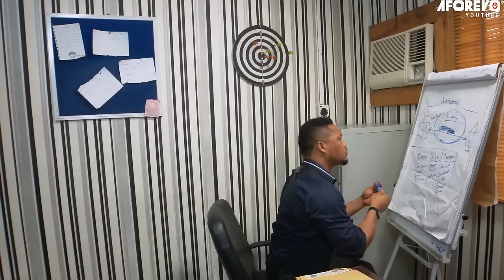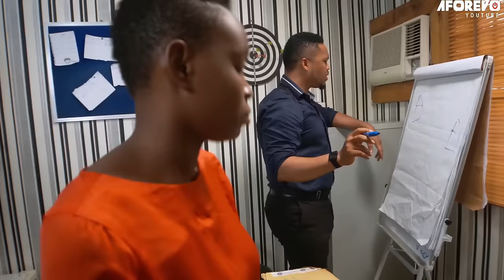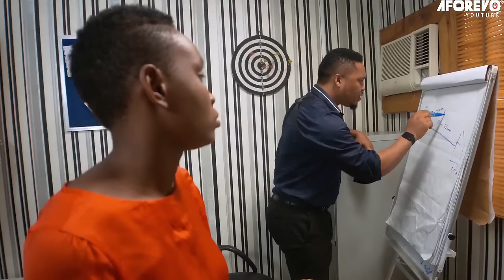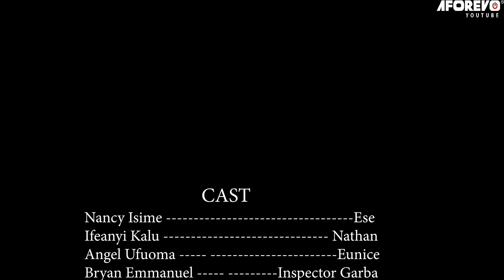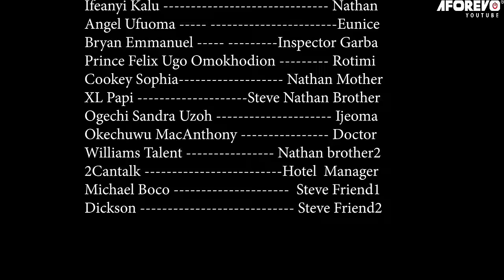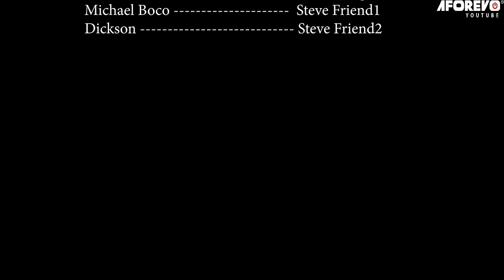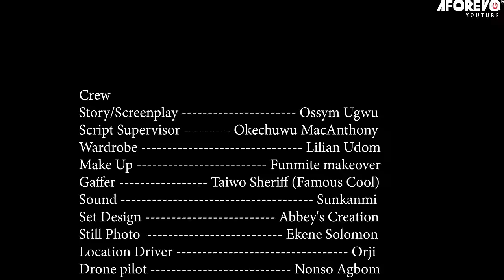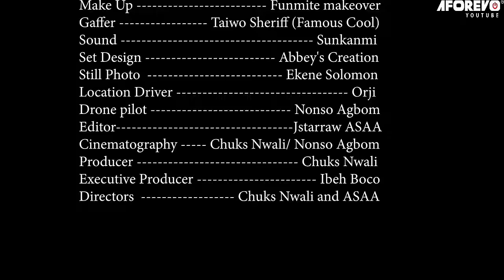FOREVER IS NOT ENOUGH (Nancy Isime & Ifeanyi Kalu) - Nigerian Movie